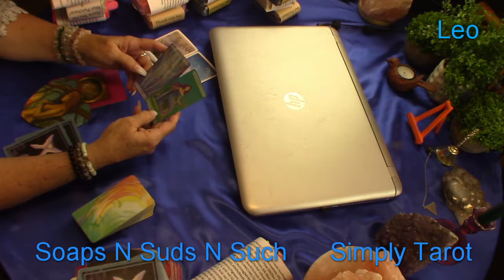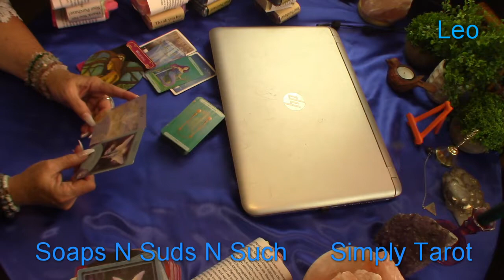Leo time to figure all out! In a balanced approach! All important where forward movement is concern!